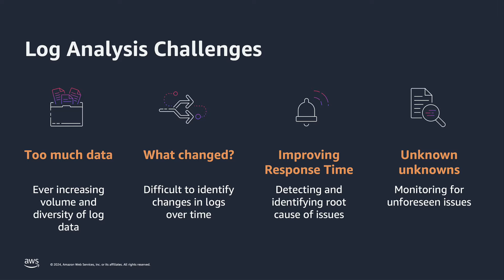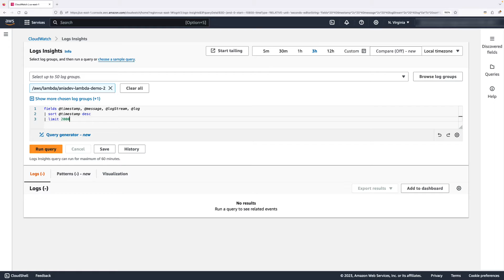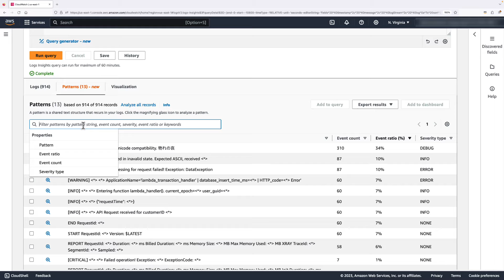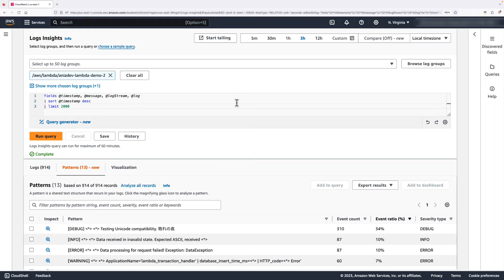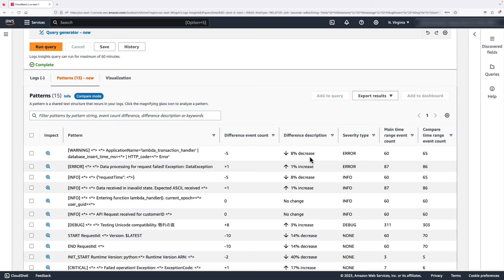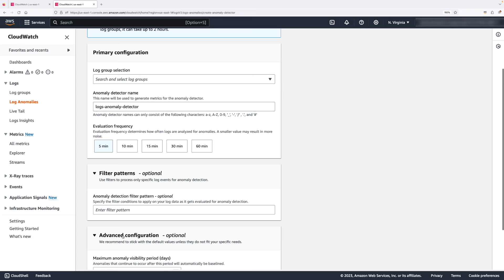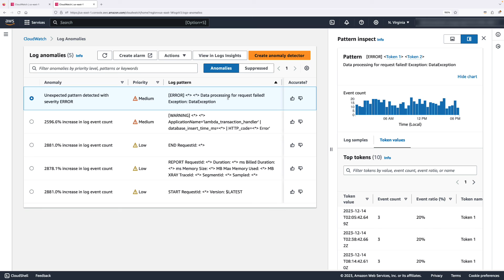Amazon CloudWatch Logs Anomaly Detection & Pattern Analysis | Amazon Web Services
In this video you will learn how to quickly identify patterns in log data and how to create log anomaly detectors in CloudWatch logs.  With this machine learning powered capability, you can quickly summarize thousands of log entries into a handful of patterns, you can examine what changed with new Compare mode, and you can also configure always-on anomaly detection for your most important log groups and create alarms which will proactively alert you if anomalies are found.